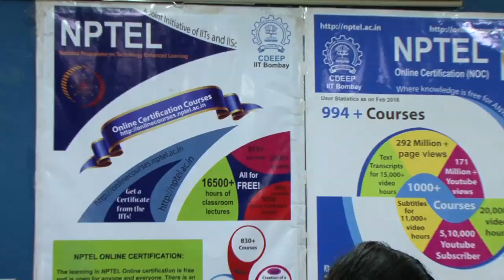Lecture 44 - Algebraic Topological Method - II and Mimetic Method